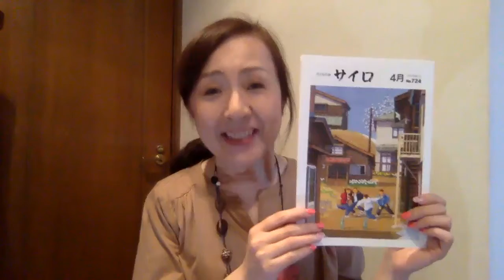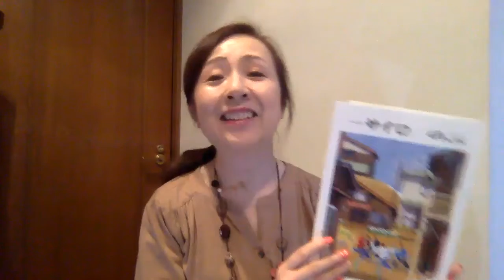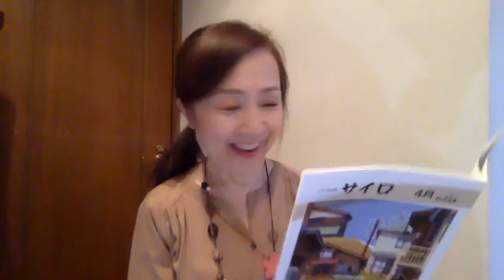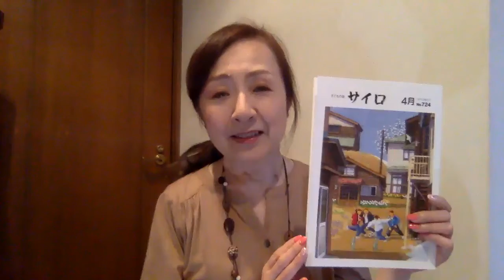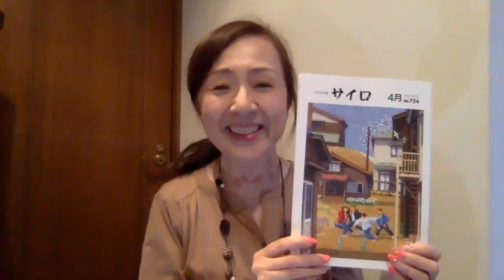在宅の子どもたちへ/詩を書いてみよう！/子どもの詩集「サイロ」4月号の朗読後半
元局アナ五十嵐いおりのページ。
在宅の子どもたちに少しでも楽しい時間を過ごしてもらいたくて、昔話の朗読などをアップしています。「サイロ」の詩を聞いて、あなたも詩が書きたくなったら、ぜひ！！楽しいですよ！

話し方を楽しく教えます。
話し方に悩む方、毎日3分以内の動画を見てみませんか？